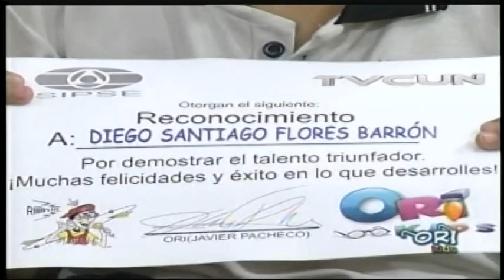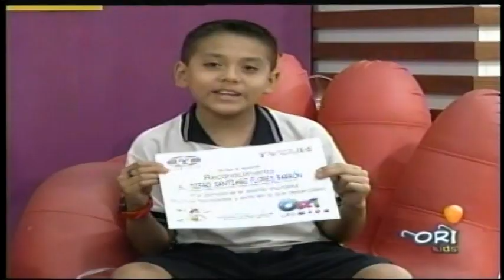TRIUNFADOR - DIEGO SANTIAGO FLORES BARRON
EN LA SECCION TRIUNFADOR FELICITAMOS A DIEGO SANTIAGO FLORES BARRON POR SUS BUENAS CALIFICACIONES Y EMPEÑO EN LOS ESTUDIOS